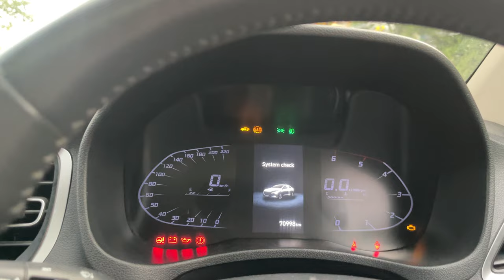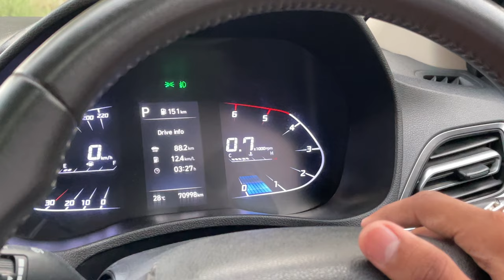Second Hand Verna लेके 1 हफ़्ते में परेशान होगये | Shocking Price 😱 | Worth Buying Or Not ?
Hey Guys
I Hope You All Are Good
Guys In This Video
Aaj Ek Ownership Experience Hai Second Hand Verna Owner Ka Ki Kya Verna Second Hand Purchase Krni Chahiye Ya Nhi Kya Kuch Reasons Hai Na Leke K
Sab Cover Kiya Hai